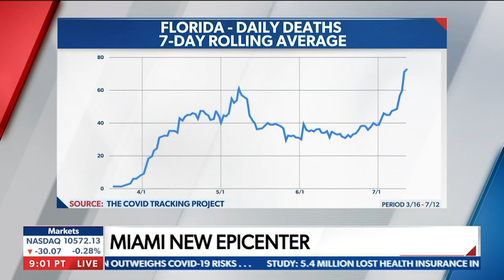SPIKE: Miami Mayor reacts to new rising COVID numbers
Miami Mayor Francis Suarez reacts to latest coronavirus statistics as it appears Florida, and South Beach specifically, are becoming a new hot spot for rising case numbers. - with Newsmax TV's John Bachman